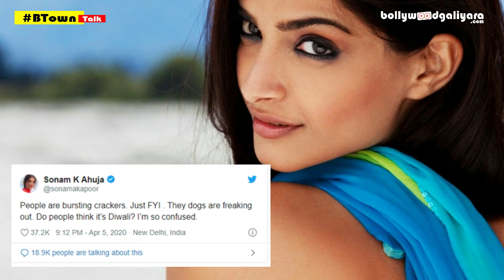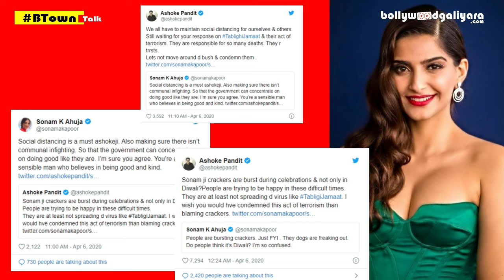E03 | BTownTalk , Angrezi Medium Online, Kanika Kapoor Discharge from Hospital, Sonam Kapoor Fight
Bollywood Galiyara is owned by DigitalGaliyara (OPC) Private Limited. At Bollywood Galiyara we believe to provide Honest, Unbiased and Real news to our readers and viewers.

Bollywood Galiyara was started in January 2015 and covers Bollywood and Celebrity News, movie review and everything that happened in the Entertainment and Fashion industry.

Digital Galiyara is owned and managed by Rakesh Sharma, who are into this industry since 2012.
About Digital Galiyara (OPC) Private Limited.
Digital Galiyara is India’s fastest growing Media and Entertainment company that owns in-house Websites and Channels i.e. BollywoodGaliyara.com, GadgetGaliyara.com, and NewsGaliyara.com.

We official got live on 12th March 2019, however, we have into the industry since 2014 when we started our first blog Bollywood Galiyara which is now become a trusted website for Bollywood and Entertainment news.

We provide services to content creators across India and help them to create more engaging content and work together to grow together. Also, provide PR solutions to influencers and celebrities.